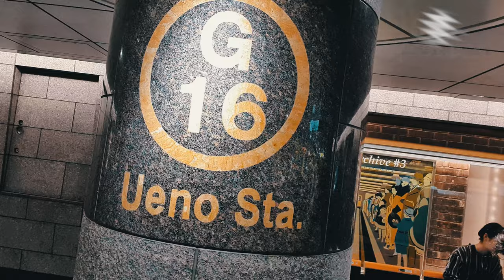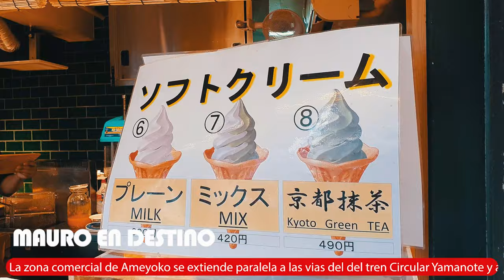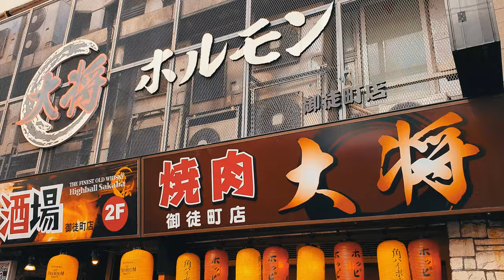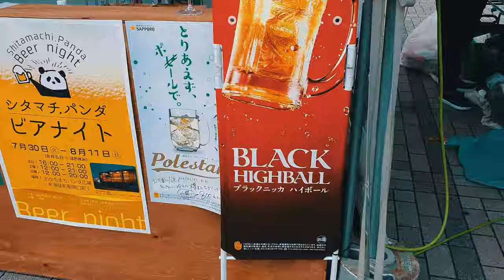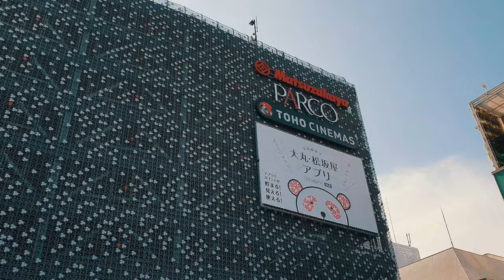Conociendo Ueno - Vale la Pena? - Tokio - Japon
Mauro llega al barrio de Ueno a conocer el centro comercial a cielo abierto mas grande de Tokio.

La pregunta es:  ¿Vale la pena?